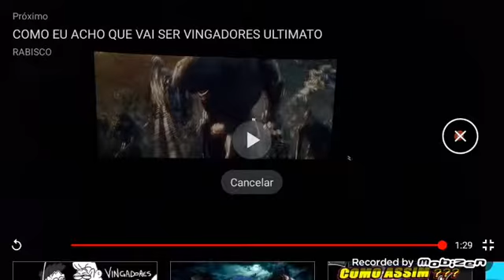Vingadores ultimato cena mais epica!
Desculpem o audio